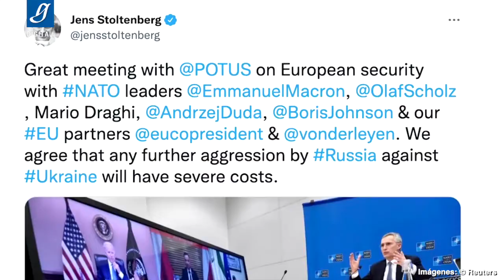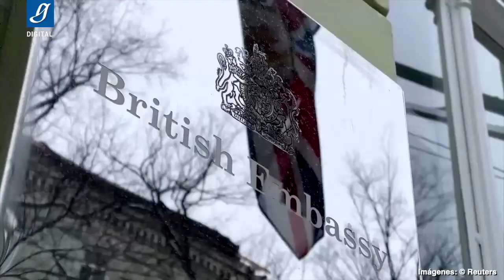Guía para comprender la crisis en Ucrania - Gaceta UNAM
No es inminente un conflicto armado en Ucrania; "Es necesario resaltar que hay diálogo entre los actores, eso es una prueba de que la diplomacia está haciendo su tarea": Luis Antonio Huacuja, del Programa de Estudios sobre la Unión Europea (PESUE) de la UNAM.